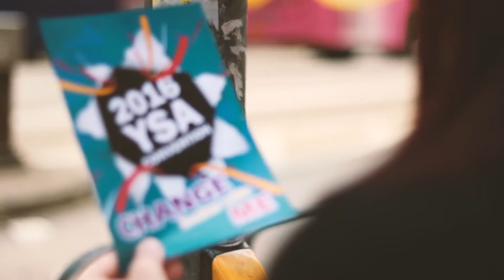2016 Hong Kong YSA Convention Official Promotional Short Film 香港單成大會正式宣傳短片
2016 香港單成大會正式宣傳短片
2016 Hong Kong YSA Convention Official Promotional Short Film

短片製作人員名單 Short Film Credits:
影片剪輯 Video Edited by Tammy Mak, Herman Ngai, Michelle So
聲音及音樂剪輯 Sound/Music Edited by Tammy Mak
3D 效果 3D Effect by Herman Ngai
視覺效果 Visual Effects Supervisors Belinda Wong, Denis Tang
助理攝影指導 Assistant Director of Photography Fiona Tai
攝影指導 Director of Photography Rita Chan, Tammy Mak
編劇 Written by Tammy Mak, Michelle So
導演 Directed by Tammy Mak
場地影片由香港青年協會提供 Campsite video is provided by The Hong Kong Federation of Youth Groups

致謝 Acknowledgement:
特別鳴謝 A special thank you to
(排名不分先後 names listed in random order):
Elder Wong
Elder Chow
President Lau
President Lam and Sister Lam
Emily Pun
Calvin Tang
Ming Wai Poon
Sin Tung Law
Luke Lee
Tung Yiu Ng
Step Yuen
Alison Tong
Rico Lau
Kristen Tsui
Edwin Lee
Tina Lam
Walker Lee
Vivian Cheng
Flora Ho

以及每一位大會委員 and every convention committee member ;)
​衷心感謝你哋嘅付出 your hard work is greatly appreciated!!

​2016 香港單成大會 - 11 月 25-27 日
2016 Hong Kong YSA Convention - 25-27 November